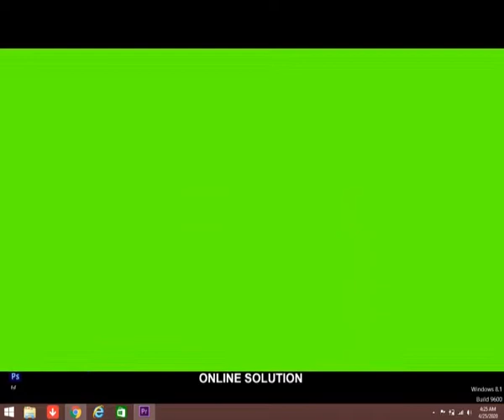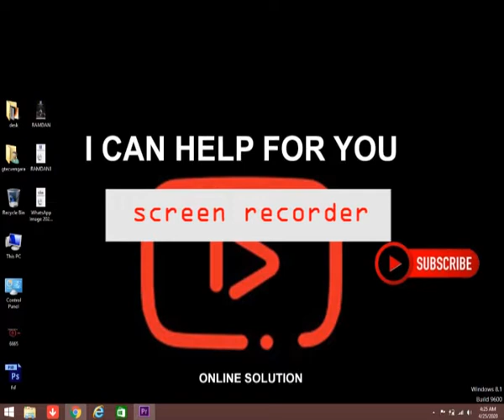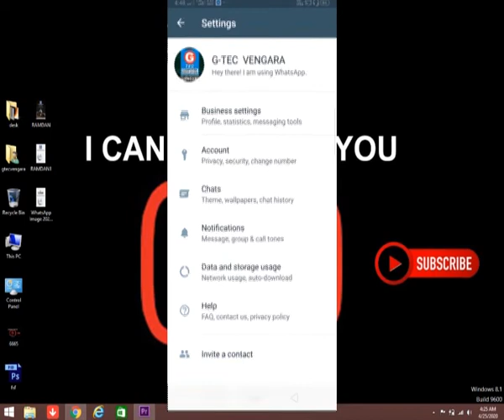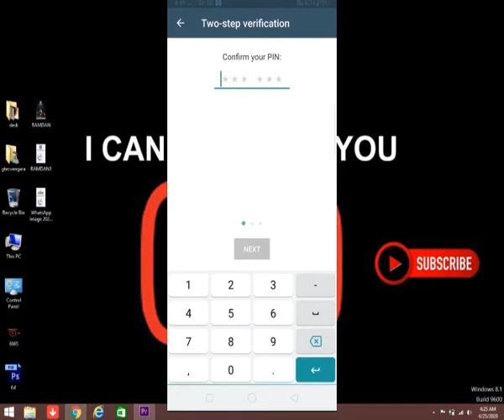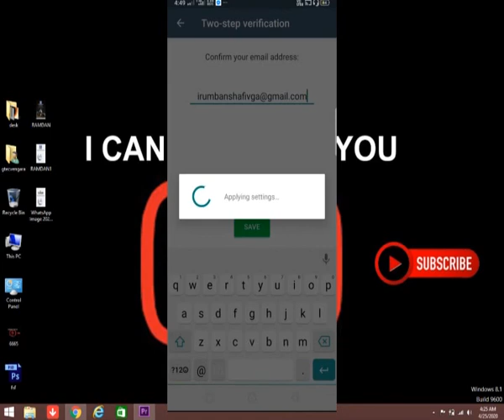വാട്സാപ്പ് ഹാക്ക് ചെയ്യാതിരിക്കാൻ എന്ത് ചെയ്യണം. whatsapp hack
What can we do to prevent someone else from hacking our WhatsApp?